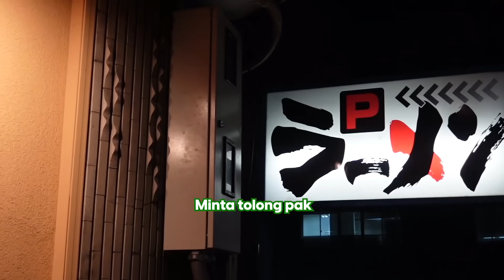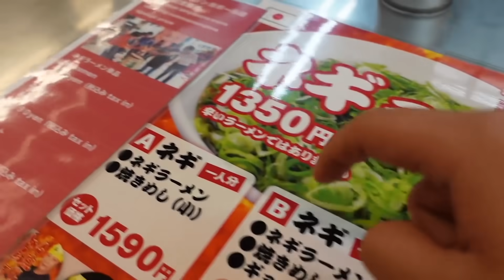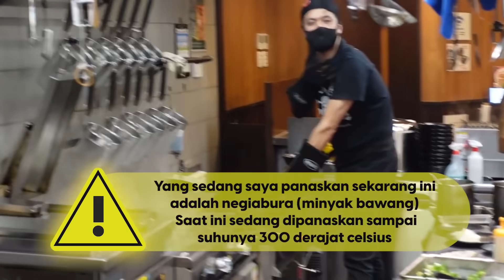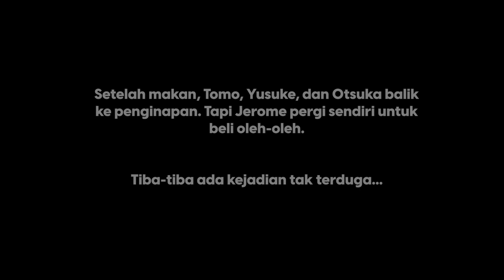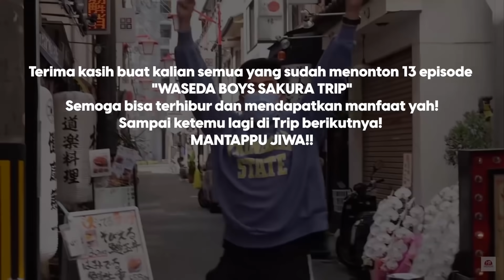COBA RAMEN API VIRAL DI JEPANG! JEROME DITANGKEP POLISI!? | Sakura Trip #13 End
Konnijiwa! Ini adalah episode ke-13 sekaligus episode terakhir dari rangkaian SakuraTrip bareng Waseda Boys!! Waahh, gak kerasa ya udah selesai! hahhaa. Semoga selama menonton 13 video dari Sakura trip, kalian semua bisa dapet manfaat, hiburan, dll yahh!! Sampe jumpa di trip2 berikutnya!! Mantappu jiwa!!

MANTAPPU JIWA!!